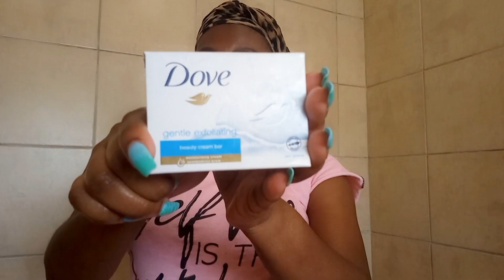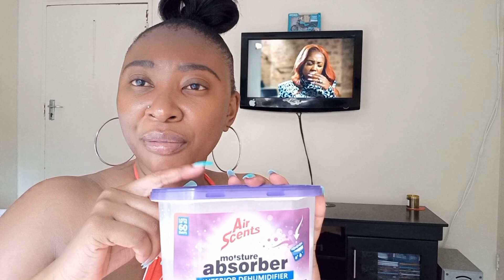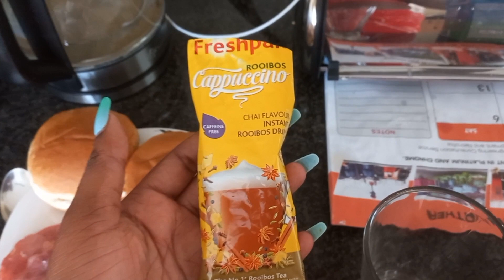VLOG:Spend a weekend with me||groceries checkers 60||dehumidifier review||South African YouTuber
hi bo lovies. another vlog by your gal.